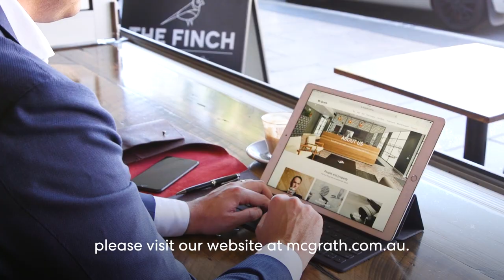John Paranchi October Market Update